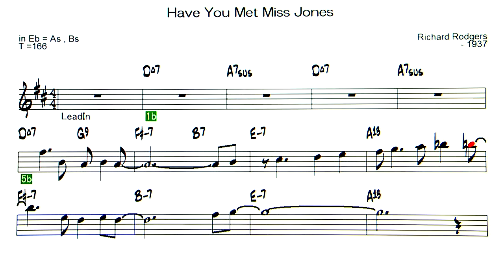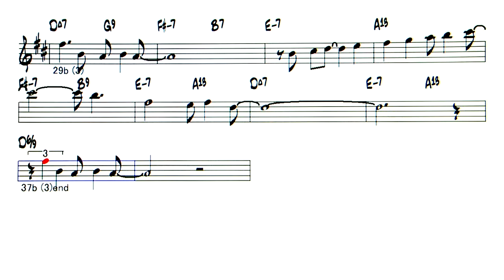Have You Met Miss Jones - ( Eb Instrument )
Backing Track - Have You Met Miss Jones ( by  Richard Rodgers  - 1937 )
◎Upload list